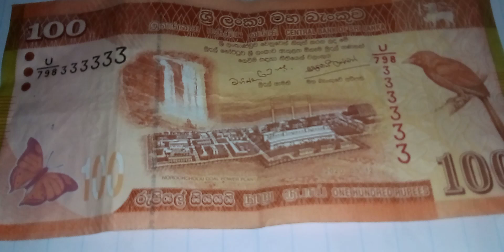සුපිරිම සුපිරි නම්බර් එකක් for sale